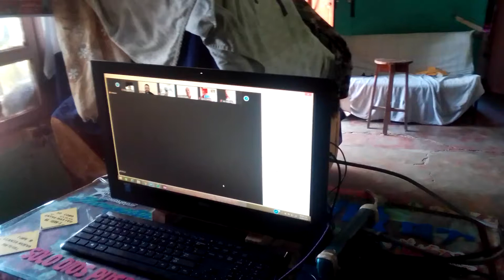reunión via zoom con el unpfa